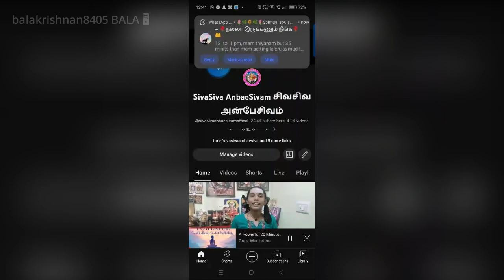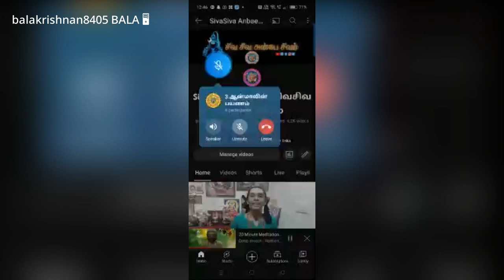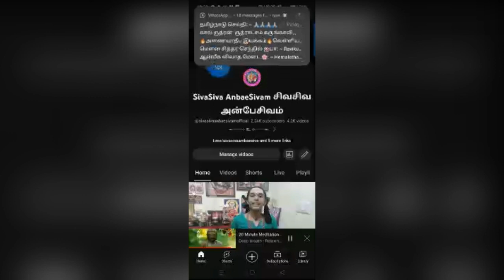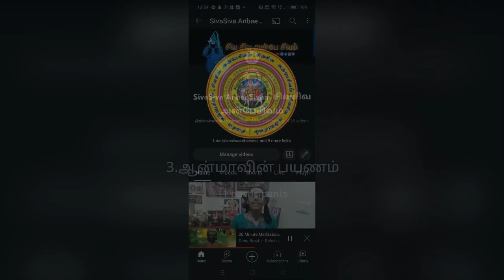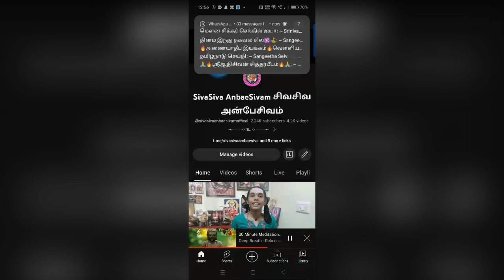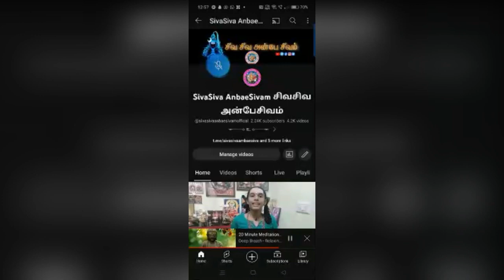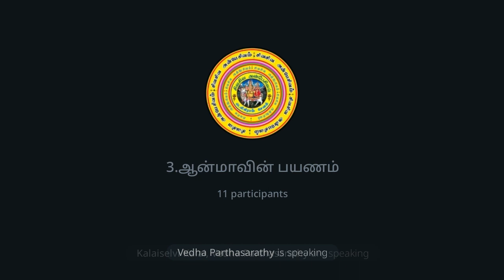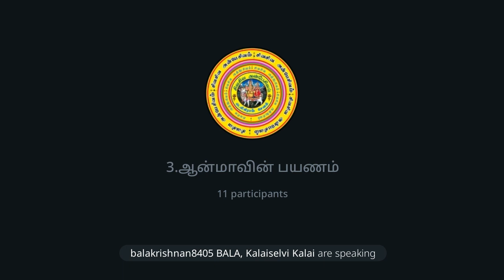3.ஆன்மாவின் பயணம்.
◄•───✧ உ ✧───•►

◄•───✧ உ ✧───•►
No:1.Telegram சேனல் ஆன்லைன் நேரடி
இலவச பயிற்சிவகுப்பு.
நடைபெறும்.

வாருங்கள். வாருங்கள்.

எல்லோரும் பயன்பெறுங்கள்.

சேனல் லிங்.👇

🙏ந🙏ன்🙏றி🌷

Channel owner (குழு நிர்வாகி):

தி.சிவபாலகிருஷ்ணன்